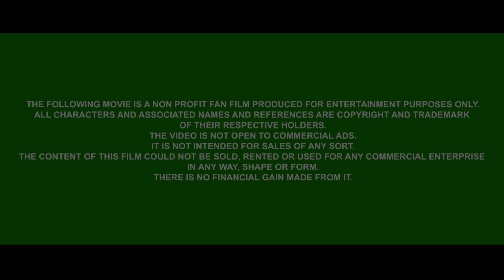GRANDE MAZINGA 3D TRIBUTE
IT IS PRODUCED SOLELY FOR THE PERSONAL UNCOMPENSATED ENJOYMENT OF OURSELVES AND OTHER FANS'.
ALL CHARACTERS AND ASSOCIATED NAMES AND REFERENCES ARE COPYRIGHT AND TRADEMARK OF THEIR RESPECTIVE HOLDERS.
THE FILM WAS MADE WITH LOVE.
THE STORY I TELL HERE IS MY OWN INVENTION.
THE VIDEO IS NOT OPEN TO COMMERCIAL ADS.
IT IS NOT INTENDED FOR SALES OF ANY SORT.
THE CONTENT OF THIS FILM COULD NOT BE SOLD, RENTED OR USED FOR ANY COMMERCIAL ENTERPRISE IN ANY WAY, SHAPE OR FORM.
THERE IS NO FINANCIAL GAIN MADE FROM IT.

Questa opera è solo un omaggio a space ace, senza nessun scopo di lucro. tutti i diritti sono di proprietà del produttore